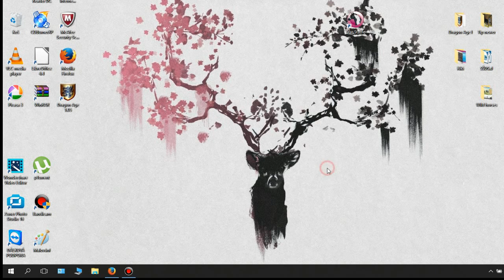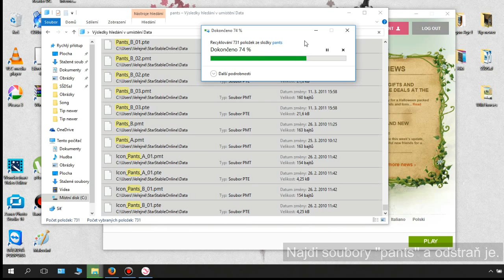SSO: Wild Horses [návod - Windows 10]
Asi většina zná nebo alespoň slyšela o tzv. Wild Horses - tedy, kdy se hráči ve hře nezobrazují ostatní hráči na koních, za pomoci smazání určitých herních dat v počítači. Zde je návod ukázaný na Windows 10.

Song:
Meiko - Leave The Lights On (Krot Remix) [SuicideSheeep]